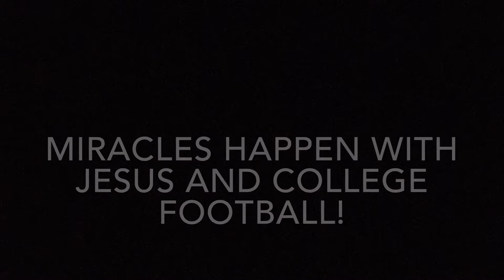College football pump up 2016-2017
The songs are "Revolution" by diplo and "love me again" by John Newman Fkya remix. All of the videos go to there team.